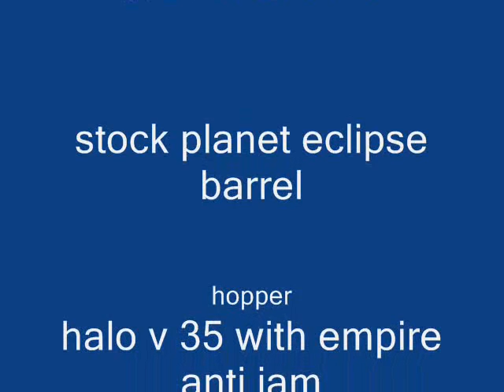paintball gun stand 1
paintball gun stand that i decide to make so i can put my gun on it and shot at the wall so see the spread of the paintball impact makes the gun stable and the only variable is the wind and barrel.cost like 30 because the tank holder that one pvc was expensive